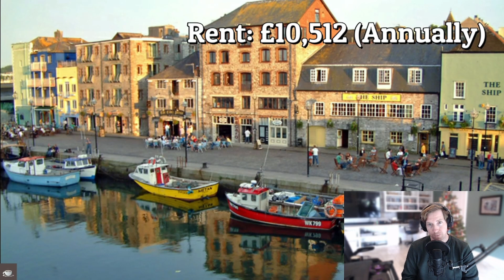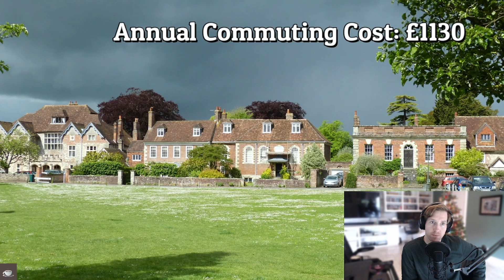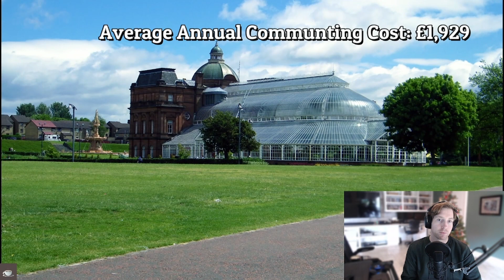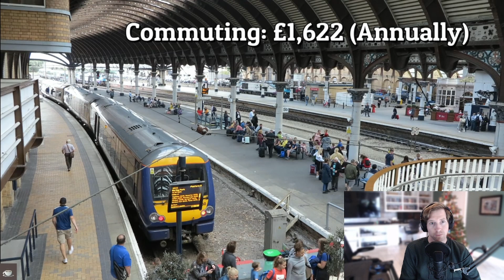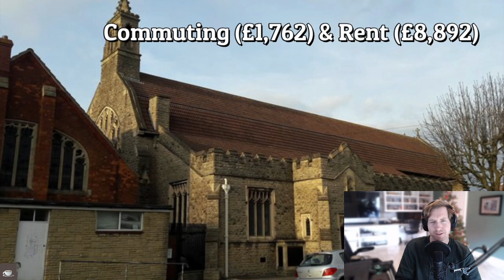Californian Reacts | 10 Best Places to Live in the United Kingdom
Exploring the beautiful United Kingdom and the best it has to offer! (or so this list suggests).

In this video, we'll be counting down the top 10 cities and towns in the UK that offer the best quality of life, based on factors such as cost of living, job opportunities, safety, and access to amenities.

Below are a few of the cities mentioned in the video, and a few other honorable mentions to consider!

Bristol - This vibrant city in the South West of England is known for its rich history, cultural diversity, and excellent quality of life. With its thriving arts scene, abundance of green spaces, and easy access to the coast, Bristol is a great place to live for people of all ages.

Cambridge - This university city in the East of England is renowned for its world-class education and research institutions. It's also a great place to live thanks to its beautiful surroundings, rich history, and abundance of cultural attractions.

Edinburgh - Scotland's capital city is a must-see destination for anyone visiting the UK. It's also a great place to live, with its stunning architecture, rich cultural heritage, and abundance of parks and green spaces.

Glasgow - Glasgow is Scotland's largest city and is known for its friendly locals, vibrant culture, and excellent quality of life. It's also a great place for students, with a number of world-class universities located in the city.

Leeds - Located in the North of England, Leeds is a thriving city with a rich cultural heritage and a thriving economy. It's also a great place to live thanks to its abundance of parks and green spaces, as well as its excellent transport links.

Manchester - This bustling city in the North West of England is known for its thriving arts and music scene, as well as its excellent shopping and dining options. It's also a great place to live thanks to its affordable cost of living and excellent transport links.

Newcastle - Located in the North East of England, Newcastle is a vibrant city with a rich history and a thriving arts and cultural scene. It's also a great place to live thanks to its affordable cost of living and excellent transport links.

Oxford - This university city in the South East of England is known for its world-class education and research institutions, as well as its beautiful surroundings and rich history. It's also a great place to live thanks to its excellent transport links and access to amenities.

Southampton - Located on the South Coast of England, Southampton is a vibrant city with a rich history and a thriving arts and cultural scene. It's also a great place to live thanks to its affordable cost of living and excellent transport links.

York - This historic city in the North of England is known for its stunning architecture, rich cultural heritage, and excellent quality of life. It's also a great place to live thanks to its abundance of parks and green spaces, as well as its excellent transport links.

We hope you enjoyed our video on the 10 best places to live in the United Kingdom! If you're considering moving to the UK, we hope that this video has given you some ideas on where to start your search.